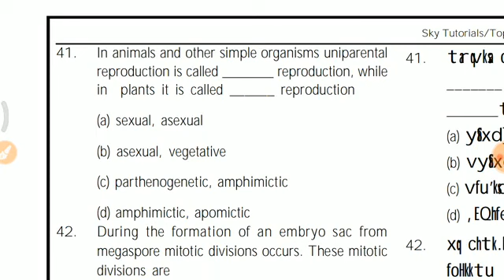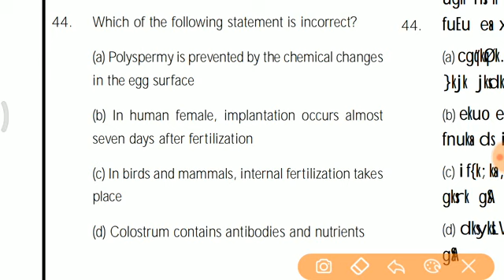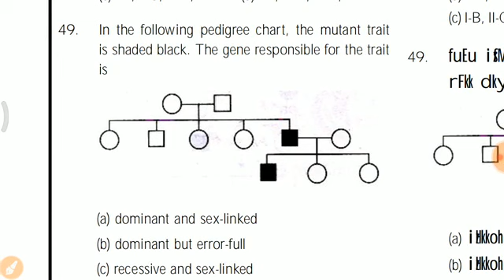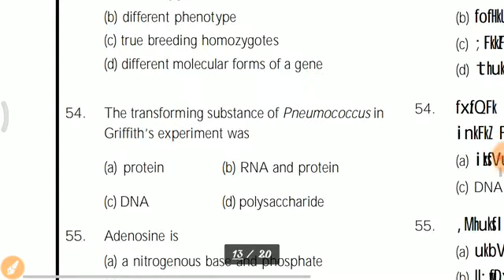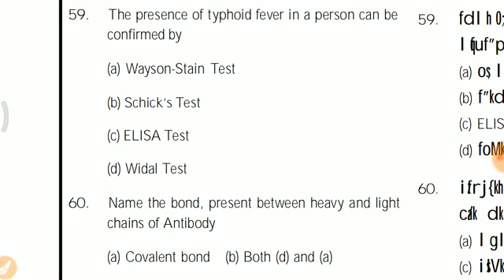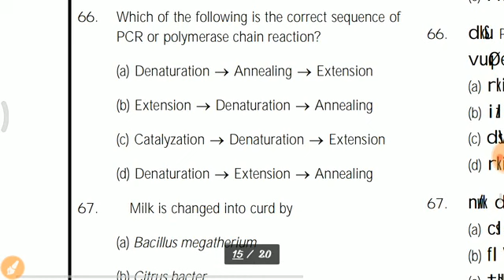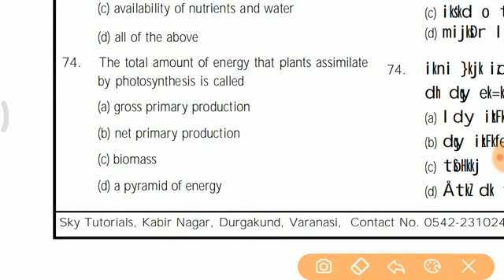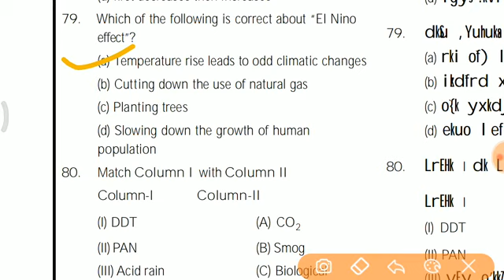Scholar 20 Test | Biology Paper Discussion | 12th Class | Sky Tutorials | JEE NEET Test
Scholar 20 Test | Biology Paper Solution | 12th Class | Sky Tutorials | JEE NEET Test